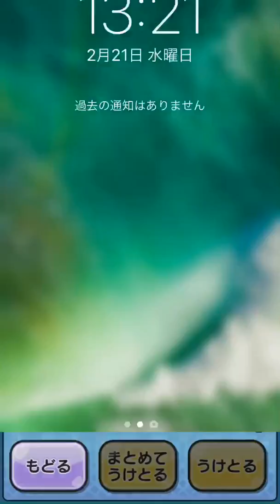【妖怪ウォッチぷにぷに】極ツチノコの里 攻略ミッション3クリア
極ツチノコの里